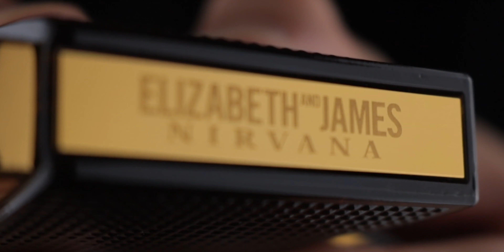5 Celebrity Perfumes That Actually Smell Good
Today I talk about celebrity perfumes that actually smell good and are worth the money. Enjoy!

➤Cameras I Use For My Videos

🎩MAKEUP WORN IN THE VIDEO